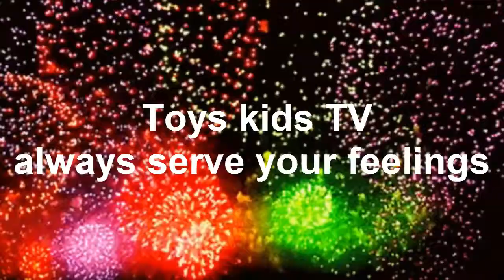Funny Baby Chay E are doing everything! Thieving Baby Compilation !!! Cute Baby Stealing Things!